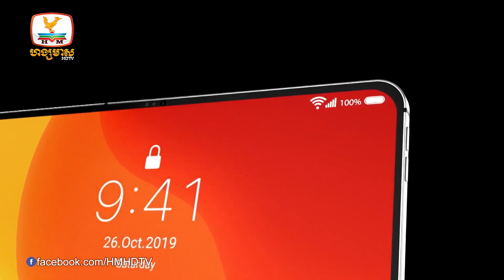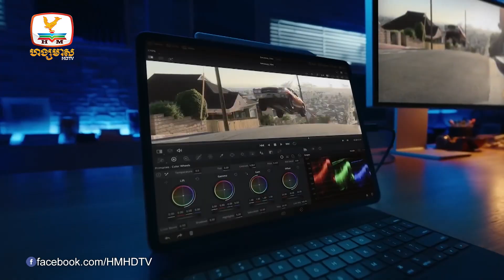iPad Pros ស៊េរីឆ្នាំ២០២៤ នឹងចេញមកជាមួយការឌីហ្សាញថ្មី...| UPDATES TODAY (30-08-2023) 2PM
▪ iPad Pros ស៊េរីឆ្នាំ២០២៤ នឹងចេញមកជាមួយការឌីហ្សាញថ្មីប្លែកជាលើកដំបូង